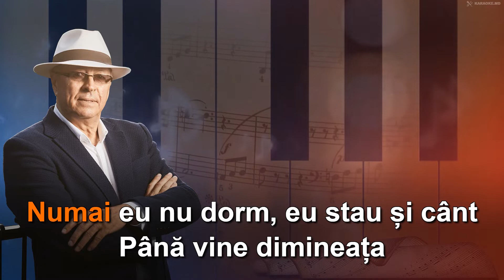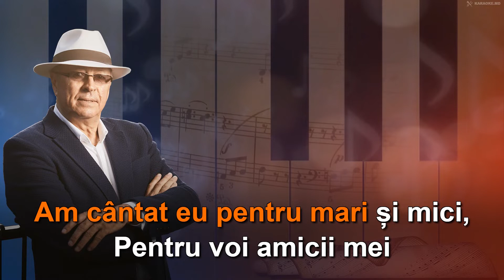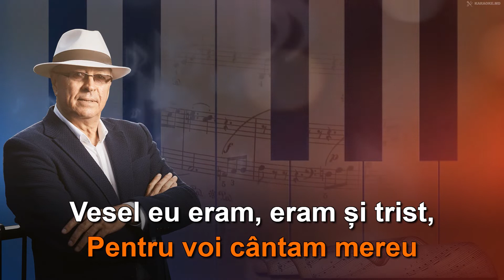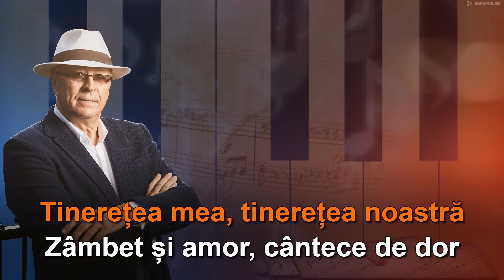Ion Suruceanu "Viața mea" 🄺🄰🅁🄰🄾🄺🄴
Text: Ian Raiburg
Muzică: Ian Raiburg
Aranjament: Ian Raiburg